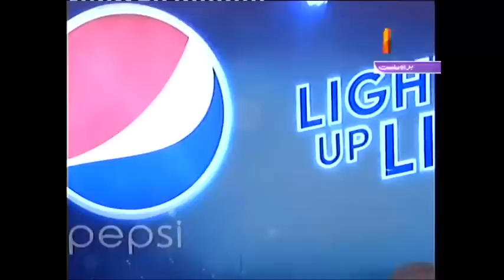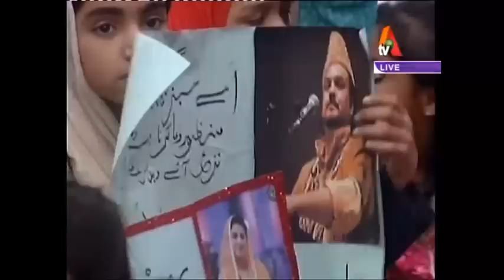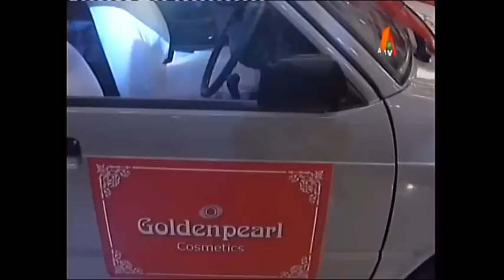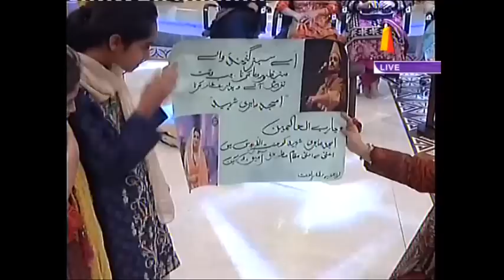Ramzan Ishq Hai Iftar Transmission - 05 July 2016 | 4 - 5 PM